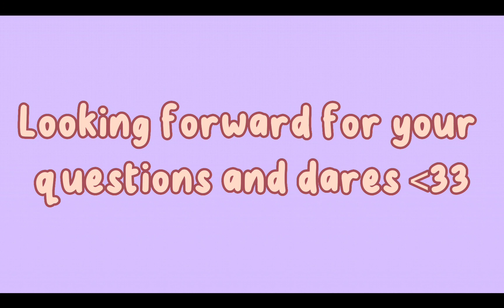Ask and Dare || Pov: You are the kid that survived William Afton. || FNAF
Comment the questions and dares!!